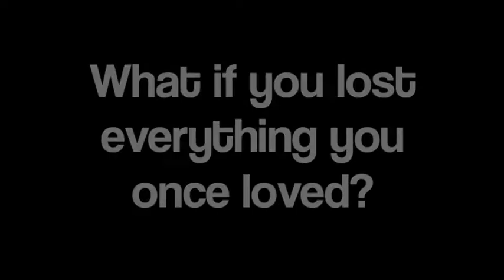The Lonely Walk Teaser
After a near fatal plane crash, you are lost and alone. You struggle to remember anything and must set out to recollect the pieces of your shattered memory. Along the way you will have many obstacles to overcome and many choices to make. When all hope seems lost, continue to fight for what you love most.